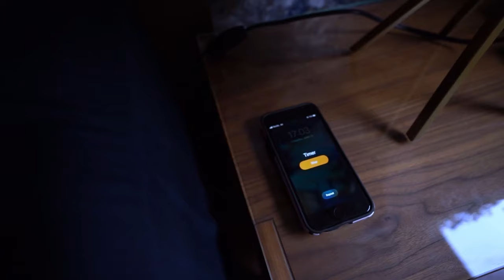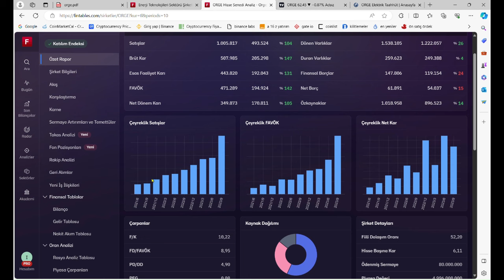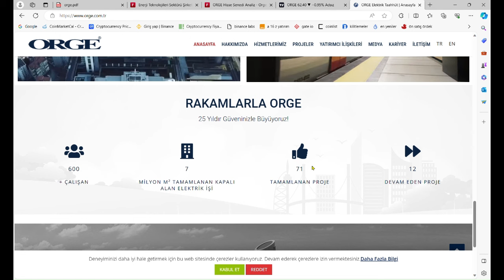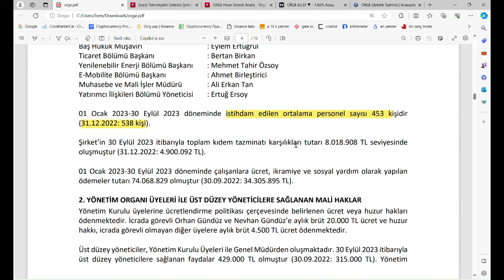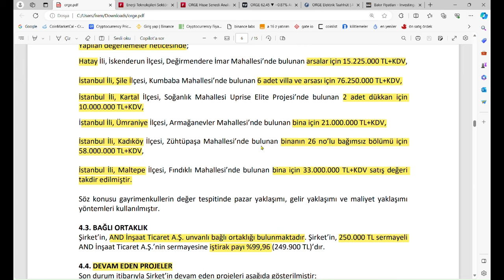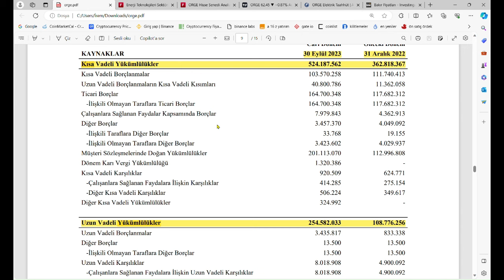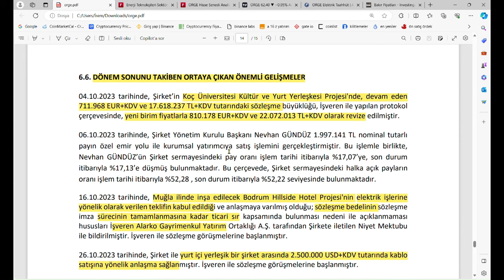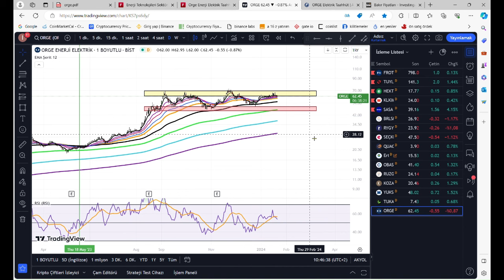ORGE ENERJİ NELER VAADEDİYOR? orge detaylı temel ve teknik analiz/bilanço analizi/beklentiler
Bu oynatma listesinde, borsada işlem gören şirketlerin dönemsel olarak düzenli bir şekilde faaliyet raporlarını ve finansal tablolarını birlikte inceliyoruz. Bist 100 de bulunan önemli şirketlerin gelişmelerinden, yatırımlarından ve gelecek beklentilerinden haberdar oluyoruz. Şirketleri daha yakından tanıyarak yatırımlarımıza ışık tutmayı hedefleyen bu seri sizler için özenle hazırlanıyor.

EV EKONOMİSTİ

*FARKLI ŞİRKETLERİN ANALİZ VİDEOLARINA KANALIMDAN ULAŞABİLİRSİNİZ.
*VİDEO ÇEKİMİNDE YAPILAN TELAFFUZ HATALARI İÇİN ANLAYIŞINIZA SIĞINIYORUM.